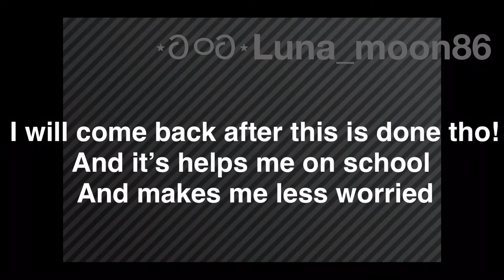‼️READ NOW PLS‼️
Sorry heh...